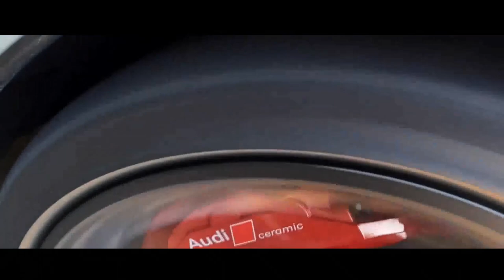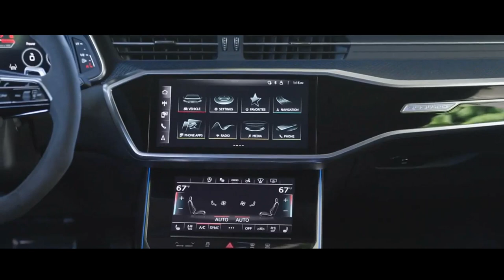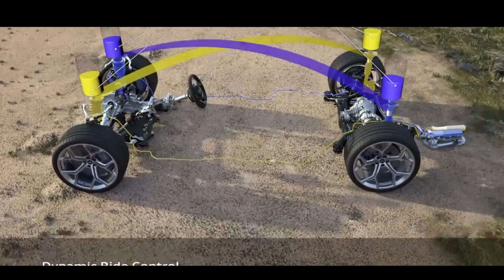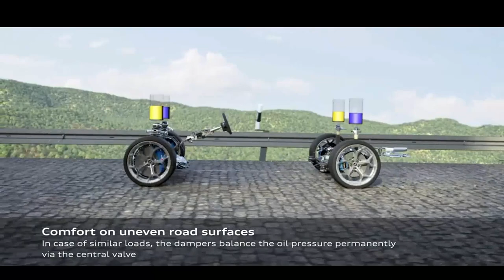AUDI RS7 PERFORMANCE COM 630 CV